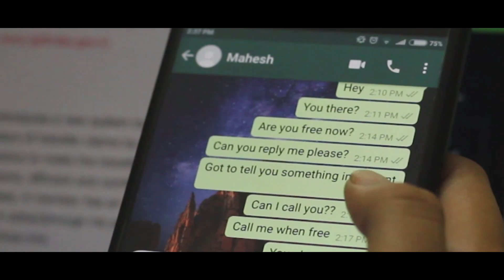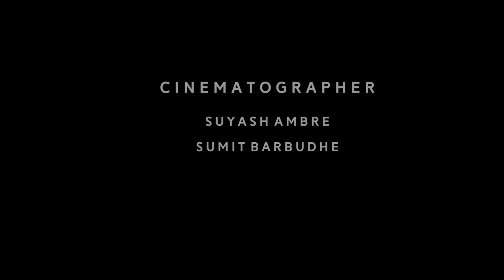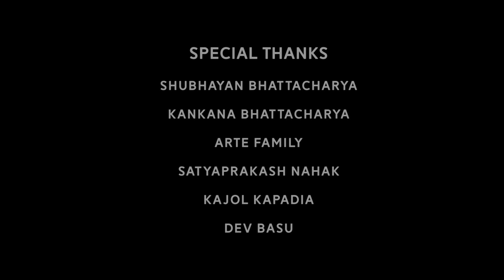Khamiyan Ft. THUGESH | White Peace Films l Latest Short Film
Here we present our new short "Khamiyan" featuring Mahesh Keshwala and Ria Arte.
A story every couple can relate to.

Featuring:- Mahesh Keshwala (Thugesh) | Ria Arte

Special thanks to Butterworks Films and TVF Permanant Roommates.